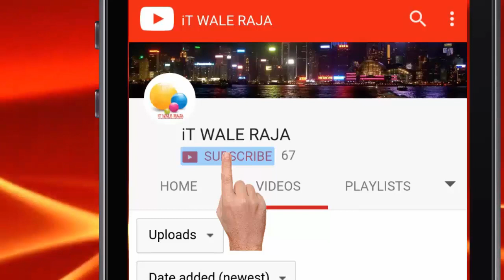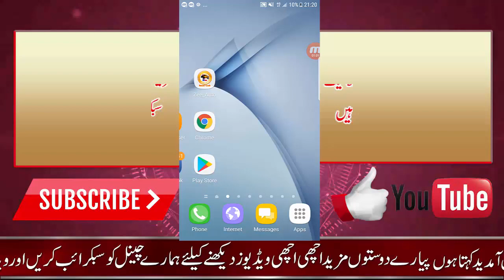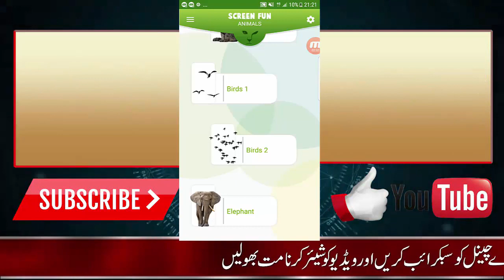Best App For Kids 2018 | Best app for children in android | it wale raja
How to make stylish sms for social media and mobile text hindi/urdu 2017

How to create facebook account without any information phone number and email 2017 hindi/urdu

Ammazing app speech to text for android very intrested 2017

How to use age calculater in android mobile 2017

How to use Youtube in very Low speed Internet in urdu|hindi

How to Download Paid Apps & Games Free INSTALL 100 % Work 2017

Secret mobile code ufone unlimited use facebook twitter whattsapp 2017

Free internet Mobilink Warid for ten days hindi/urdu |Mobilink warid Free sms and minutes| 2017

Secret Mobile Code For all samsung models in hidi/urdu 2017

how to Find Your Lost phone By Clapping | Best App 2017 | Urdu & Hindi 2017

Unlimited internet free for android -inernet use without mobile data 2017